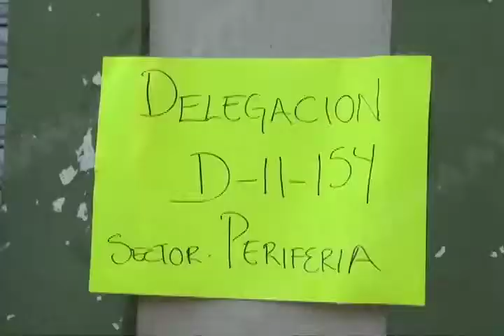A más de 100 mil pesos han ascendido los daños que la Sección 22 del SNTE